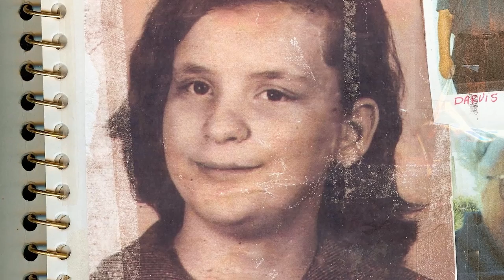GESMV 2016 Independence Award winner - Aggie Parrish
Married at 16 to a much-older man, Aggie Parrish ended up in a nursing home due to seizures. Twenty-three years later, she got her own apartment, thanks to the Goodwill Easter Miami Valley HOME Choice program.